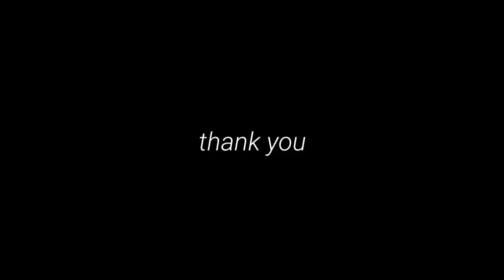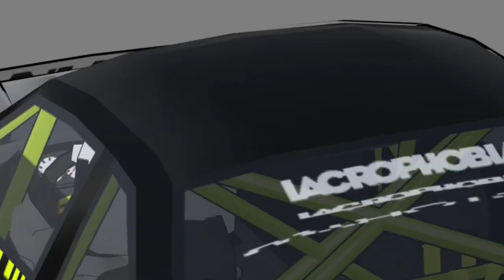FR LEGENDS\livery s15 gopro new/versi.0.2.5.1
Bantu support saya trs agar saya bisa membuat livery terus untuk kedepan
Jadi saya mohon jika sudah menemukan passwordnya jangan di sebarkan mohon kerjasamanya🙏

Code cek di coment paling atas
Jadi password codenya ada di video ya jadi jangan skip videonya agar bisa dapetin passwordnya terimakasi
So the password code is in the video, so don't skip the video so that the password can be received
fr legends game guardian
fr legends game mod apk
fr legends gameplay
fr legends game download
fr legends game drift
fr legends games
fr legends game apk
fr legends full game
fr legends save game
fr legends drift game android
fr legends drift game apk
game fr legends android
download game fr legends apk mod
download game fr legends apk
download game fr legends android
fr legends online
fr legends indonesia
download game fr legends cheat apk
fr legends drift game download
download game fr legends drift mod apk
download game fr legends drift mod
download game fr legends mod apk
download game fr legends
download fr legends
fr legends game engine
game fr legends
game fr legend
fr legends game hack
fr legends game instagram
fr legend download
game fr legends mod
game fr legends mod money
download game fr legends mod
download game fr legends mod apk versi terbaru
download game fr legends mod apk terbaru
download game fr legends mod apk android
fr.legends
download games fr legends mod
download games fr legends mod apk
download games fr legends
games like fr legends
download game fr legends terbaru
download game fr legends mod terbaru
download game fr legends versi terbaru
download game fr legends unlimited money
download game fr legends mod unlimited money
unduh game fr legends
download game fr legends mod versi terbaru